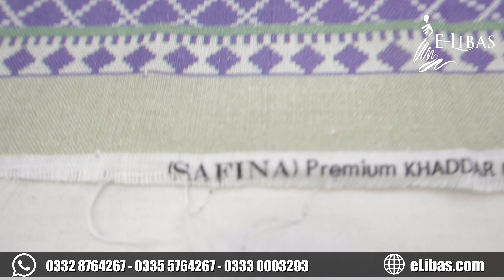Safina Khaddar Cutwork Embroidered | Premium Quality l Original Branded Collection | Vol# 1581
📢 Big News! 🎉
Hey everyone! We’re thrilled to announce the launch of our
brand new YouTube channel KapraG 🎥✨

- Vol # 1581
- Fabric Khaddar
- Finest Quality Khaddar
- Safina Embroidered 3 Piece Suit
- Embroidered Khaddar Shirt 2.85m
- Cutwork Embroidered Khaddar Shawl 2.25m
- Dyed Khaddar Trouser 2.50m
International Delivery Also Available
LINKS
   Rawalpindi Shop Address 🛍️
   Shop # 5-C, Basement, Babar Plaza, College Road, Opposite Savour food,
   Rawalpindi, 46000
   Lahore Shop Address 🛍️
   Shop # M-1, first Floor, Abbas trade center, Main Boulevard PIA Society Lahore,
   54770

Shipping Charges
   For Pakistan Orders:
   Charges on Advance Payment.
     Rs.125 for 1 Suit.
     Rs.250 for 2 or More Suit.
   Charges on Cash on Delivery.
     Rs.250 for 1 Suit.
     Rs.350 for 2 or More Suit.

Orders placed by 12:00 noon (Pakistan Standard Time) will be shipped the same
day via Registered Courier Service.
Orders received after 12:00 pm will be dispatched the next day.
Orders received on Sundays and on Pakistan's National Holidays will be
processed and shipped on the next working day.

Delivery time is between 2 to 4 working days (No delivery on Sundays). However
delivery can take up to 7 working days during busy shopping season or our mega
sales events.

---Returns & Exchanges Policy---
We will gladly accept any unworn, unwashed merchandise with original tags
within 15 Days of purchase for a refund or an exchange.
Please return goods with a copy of the invoice and mention the reason for
returning the items.
Customer needs to return the merchandise via traceable delivery i.e. courier or
registered post on his own expense to our address.
Delivery Charges will not be refunded.
Refund requests will be processed within 7 working days after receiving the
return products.
All returns should be sent to
      eLibas
      Shop # 5-C
      Basement, Babar Plaza
      Oppsite Savour Food
      Rawalpindi
      Pakistan